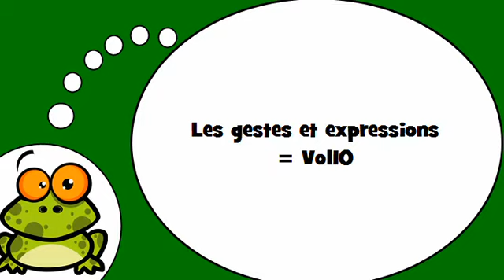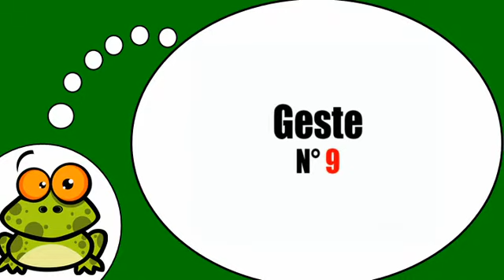J'apprends à écrire # Les gestes et expressions = Vol10